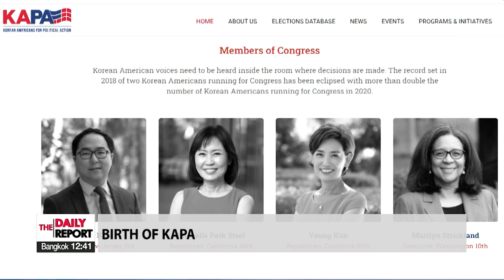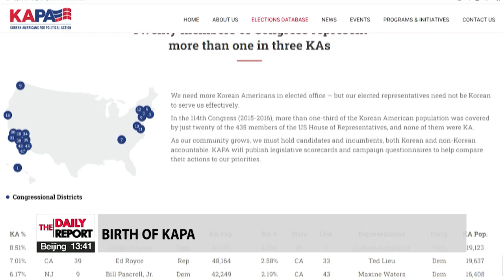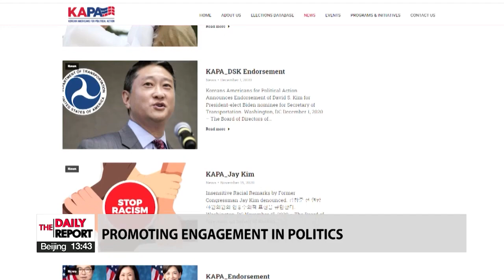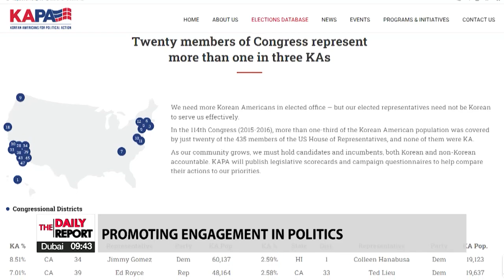KANG'S KOREAN AMERICAN STORY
강석희, 미주한인정치연합 이사장

In this next segment… we share with you… the story… of Kang Sukhee… who was the first Korean American to serve… as MAYOR … of a MAJOR U.S. city… from 2008… until 2012.
Mr. Kang… is currently… the chair… of the Korean Americans for Political Action… which is a non-partisan… non-profit... member organization… that seeks… to promote... the engagement… of Korean Americans… in U.S. politics.
Mr. Kang… it’s a pleasure… to have you… with us.

1) Now... before... we delve... into your present life and work... perhaps... we could walk back... a few decades... to your early life... in the U.S.
I understand... you immigrated... there... as an adult... with your wife... in search of the American Dream.
Do tell us more.
((I believe... your first job interview was a desperate plea... for a chance... to prove... yourself?
Tell us about your experience... with your first customer.
In a span of three months... you become the top salesperson... and... earned... a trip... to Hawaii?))

2) Mr. Kang... you spent... 15 years... working... at Circuit City... before... venturing... into the field... of politics.
What prompted... this move?

3) And... now... do share... with us... your journey... from product seller... if I may... to political leader.
I hear... you were able... to apply the skills... you learnt in sales... to dealing with people in politics?

4) At present... you are the CHAIR... of the Korean Americans for Political Action.
What was the background... behind... the birth... of this entity?

5) Simply speaking... then... KAPA seeks... to advance... involvement... in U.S. politics... among Korean Americans.
That being said... how successful... have you been... in promoting... such engagement?

6) What would you say... are... some of the issues... faced... by Korean Americans... that need to be better addressed... as we speak?
((Is the American Dream still an attainable venture?))

7) KAPA's homepage says... your entity will work... to move... the U.S. to "a more perfect UNION".
What ROLE... do you envision... Korean Americans playing... to promote... such solidarity... in the U.S. in the long term?

8) What words of advice... would you care... to share... with Korean Americans... seeking inroads... into U.S. politics?

9) Mr. Kang... this may sound... a little cliche... but what is your ultimate goal... both personally and professionally?

All right... Mr. Kang... thank you... for making the time... to join us... live... with... your words... of inspiration.
All the best... in your future endeavors.

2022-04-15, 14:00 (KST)